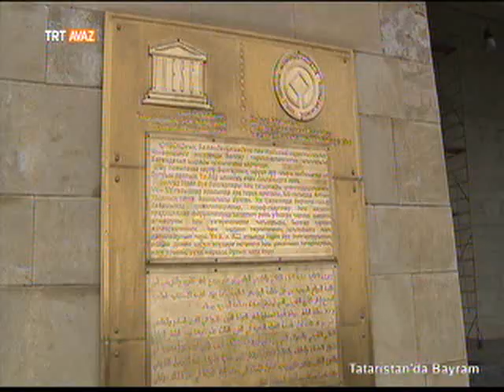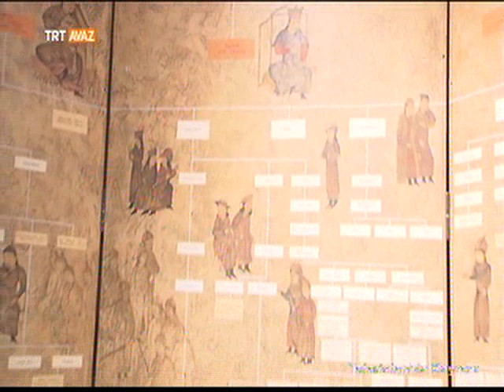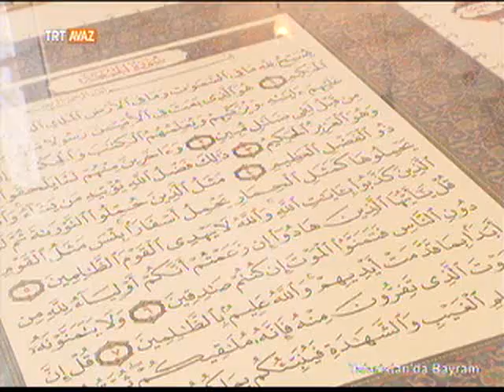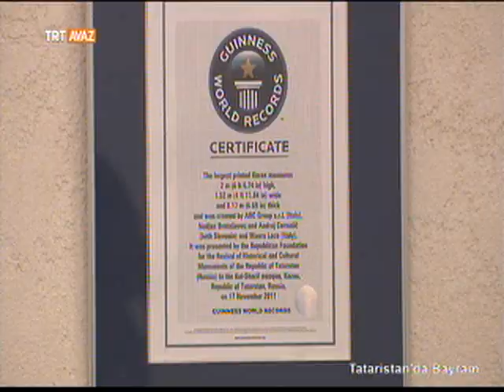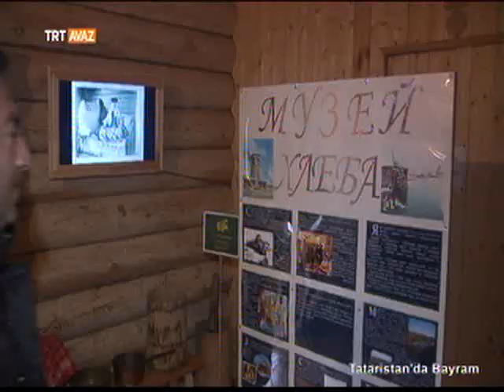Tataristan'da Bayram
2014 yılı Türk dünyası kültür başkenti olan Kazan başta olmak üzere Tataristan'da bayram gelenekleri, tarihi ve kültürel güzellikleri ekranınıza geliyor.